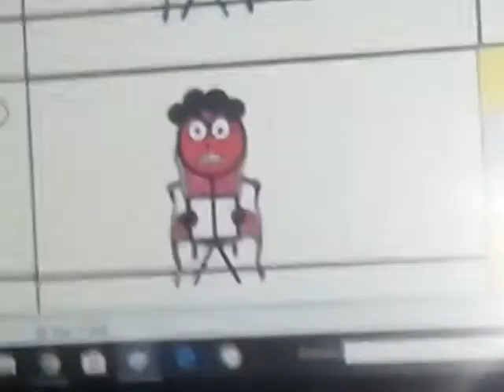Angry boy part1